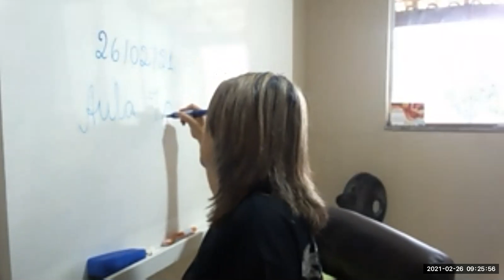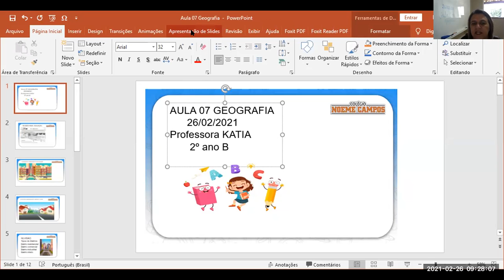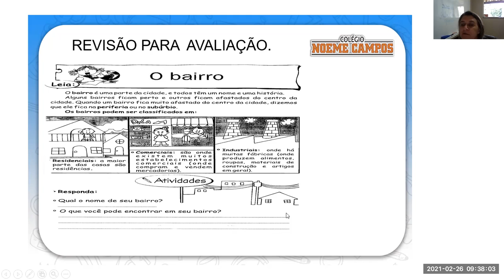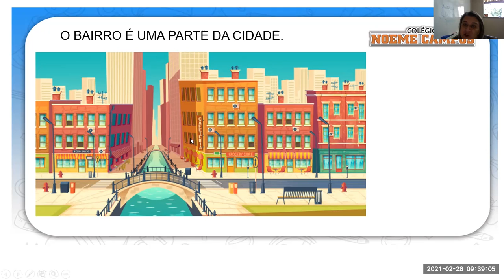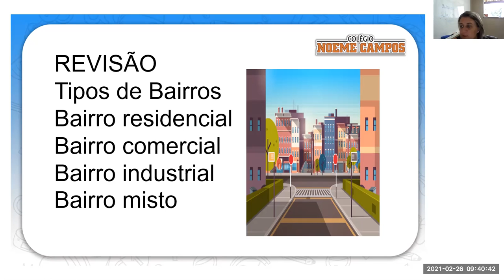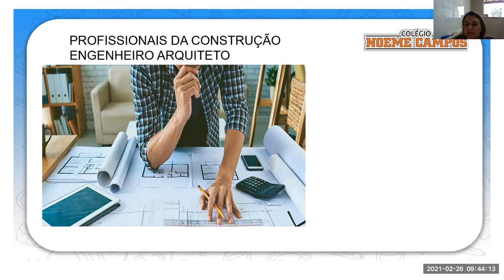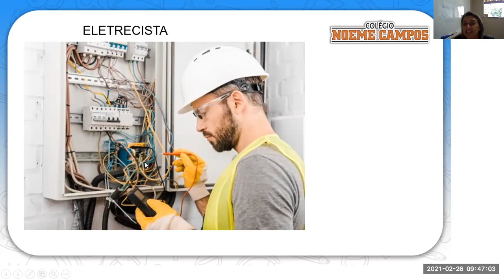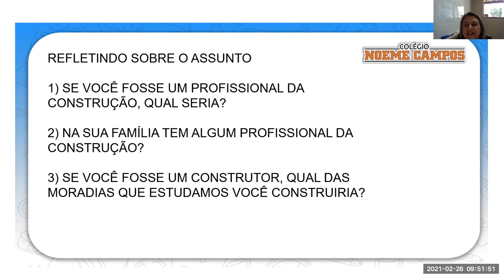AULA 7 DE GEOGRAFIA 2° ANO B PROFESSORA: KATIA